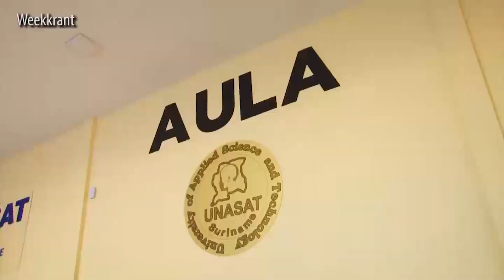Introductie- en talentenronde voor 'Little Charming Amazing Star' - WEEKKRANT